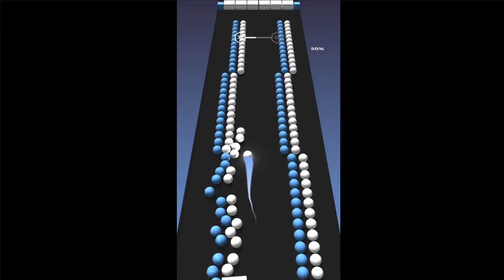Ball vs Colors! (Gameplay Android)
_2018_ _arcade_ gameplay mobilegame androidgames newgame _game1_